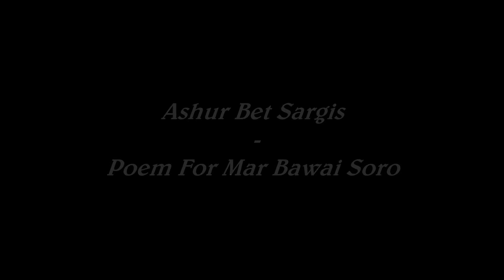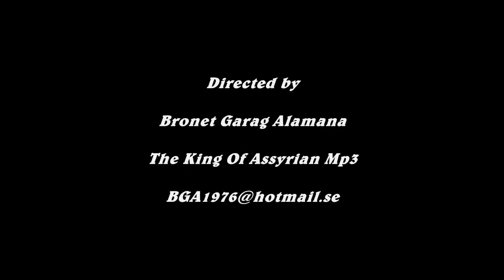Ashur Sargis pro Mar Bawai P2